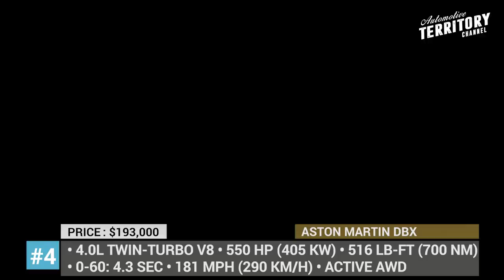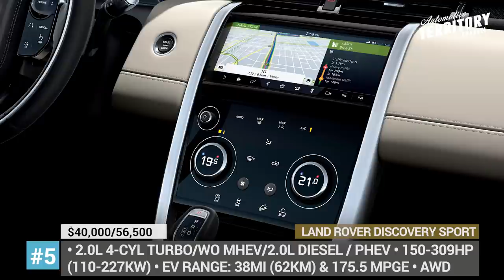9 Upcoming British SUVs Featuring Luxury Interiors and Great Offroad Capabilities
The culture of British SUVs has always been about combining off-road capabilities with unrivaled interior comforts, handcrafted by the world’s most masterful artists. Today their numbers have grown to include sports performance models and beyond luxurious makes that dwarf executive limousines in terms of level of sophistication. In this video we will explore all of the freshest 2021 sport utility vehicles arriving from the UK by overviewing technical specifications, prices and examining the new design choices.

Back in 2015, the Bentayga opened up a whole new segment of ultra-luxury SUVs, finally giving billionaires a chance to abandon unpopular sedans. Today, with the competitors on its heels, Bentley is raising the bar even higher with the new generation of the model.

#2 Land Rover Defender 90 and 110 Commercial

Though the new Defender was built with off-roading in mind, now, the brand is expanding its capability beyond adventure driving. The 4x4 SUV gains 2 hard-top commercial versions – the 3-door 90 and the 5-door 110, that will offer the high levels of passenger comfort, paired with more utility and cargo room.

Ineos is a well-known multinational chemical company headquartered in London, that in 2017, branched out into the automotive business. The company’s goal was to build a spiritual successor of the original Land Rover Defender, and after 3.5 years of development, they have revealed the Grenadier project in its final form.

#4 Aston Martin DBX

For 107 years Aston Martin was all about luxurious sports cars and occasional saloons, but modern consumer preferences inevitably dictated the release of an SUV. One could easily say that the DBX is an enlarged and more rugged variant of the DB11 grand tourer.

#5 2020 Land Rover DISCOVERY SPORT

The second generation Discovery Sport arrived to the market as a 2020 model, underpinned by the new PTA platform that we have already seen in the Range Rover Evoque. As the result, the crossover gets the same engine selection, represented by a 2-liter turbo gasoline with or without a mild hybrid system, a 2-liter diesel, and a newly added PHEV setup with 309 horses and 38 miles of EV range.

For the upcoming 2021 model year, the Countryman crossover becomes more versatile, practical and attractive. It also receives 7 Euro 6 compliant powertrain choices, including a new plug-in with increased all-electric range of 38 miles.

#7 2020 Rolls-Royce Cullinan + Rolls-Royce Cullinan Black Badge

The Rolls Royce sales charts indicate a true explosion in demand since 2019, which could be easily attributed to the Cullinan SUV. In 2020 it is being enhanced with an all-new Black Badge edition.

#8 2021 LR Range Rover Evoque

The 2021 Land Rover Range Rover Evoque is built on the Premium Transverse Architecture that allows it to be equipped in a plug-in drivetrain. The new setup boosts the crossover’s output to 309 hps and 398 lb-ft, while allowing for 41 miles of EV range and a maximum efficiency of 202 MPGe.

Since its introduction, the I-Pace has already won more than 80 global awards for design and tech, but Jaguar is not stopping there, making the SUV even more functional and technologically advanced in 2021.